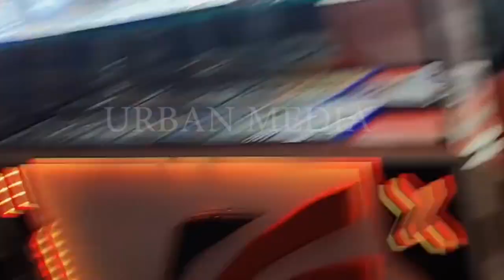Uganda most cool young tiktokers meet